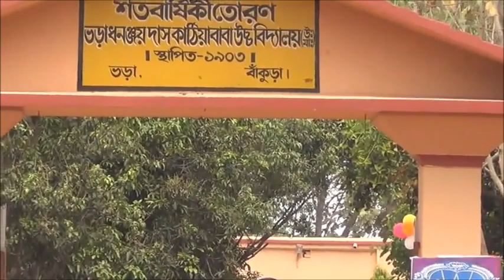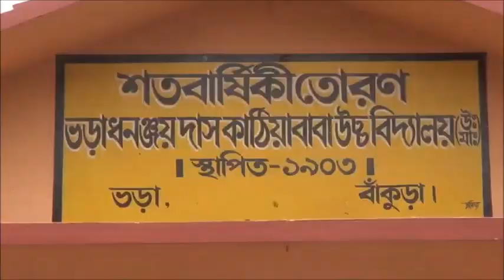Sadgurudev Kathia Baba II Sri Dhananjay Das Kathia Baba Mahavidyalaya Paridarshan II Bhara 2019